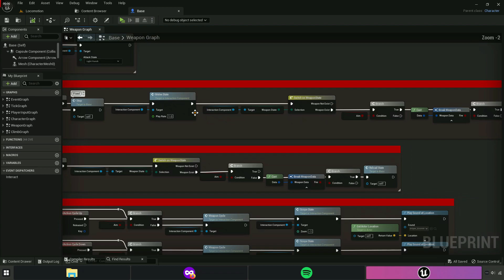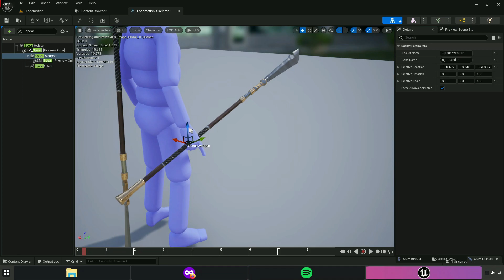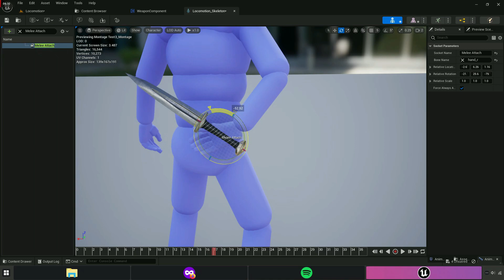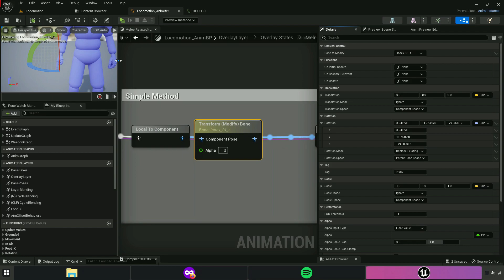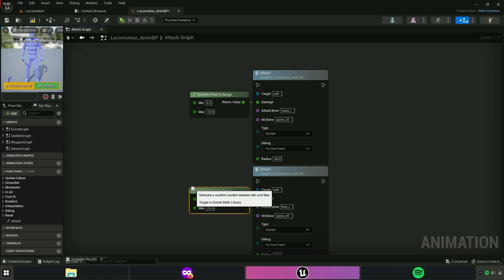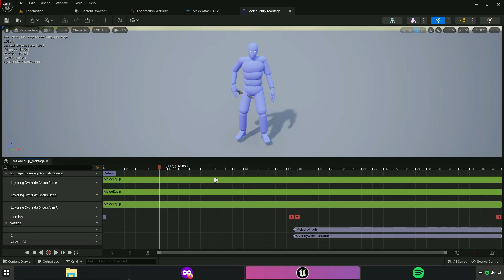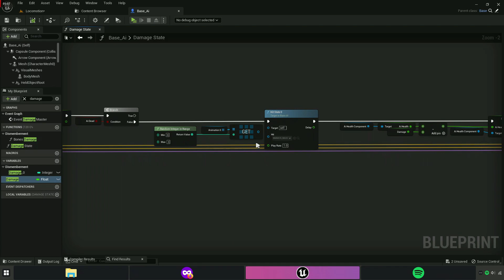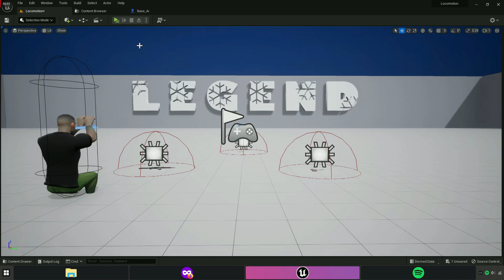Melee Weapon with ALS | Part III | #101 | Advanced Locomotion System V4 with Unreal Engine 5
melee weapon with als! adding melee damage system for als v4 "advanced locomotion system v4" with unreal engine 5. [alsv4 to ue5 tutorial]

00:00 Final
01:50 Tutorial